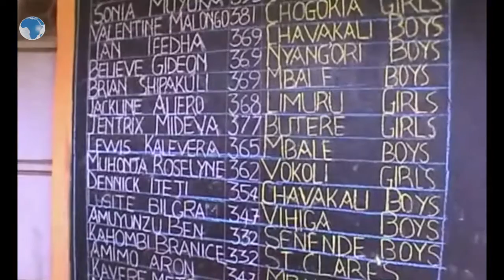Parents urged to pay school fees on time without relying on bursaries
Parents have been urged to pay school fees for their children on time without relying on bursaries and the Constituency Development Fund (CDF).
Speaking during the launch of a laboratory at Lusengeli Secondary School in Vihiga County, Wodanga ward MCA Vincent Aziaya and Governor Moses Akaranga said that this will help students produce good results.
The leaders said that this will give the students ample time to study and prepare for the examinations instead of being sent home each and every time.